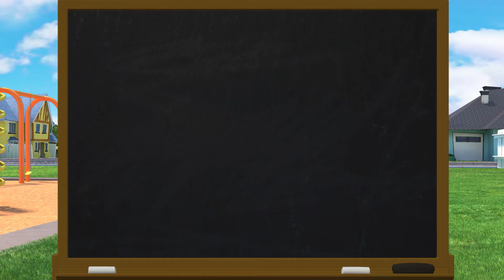Rocket Rules - #2 Stay Calm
In episode 2 of Rocket's Rules for Safety, Rocket teaches you the tricks to ‘stay calm’ in emergency situations! Staying calm can help you focus on the safety plan and guide you and your family away from danger faster.

Check out our books on Amazon when you type in "Rocket Rules for Safety"!